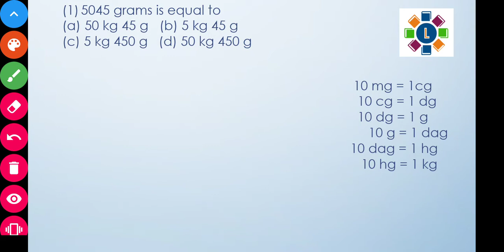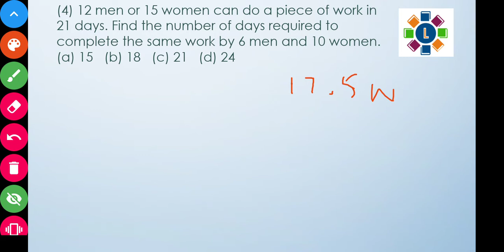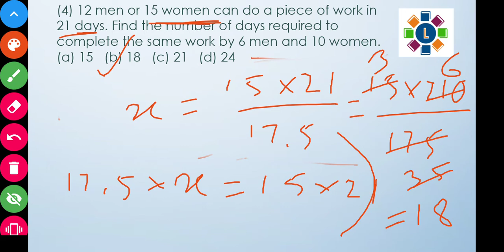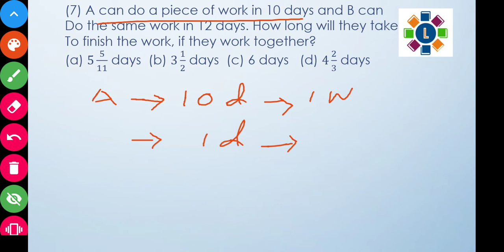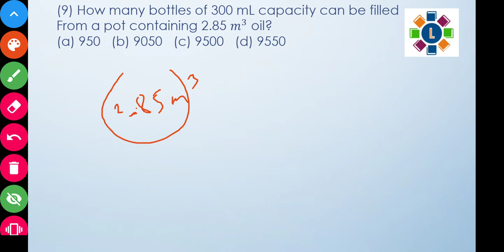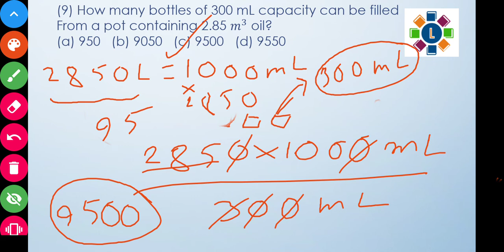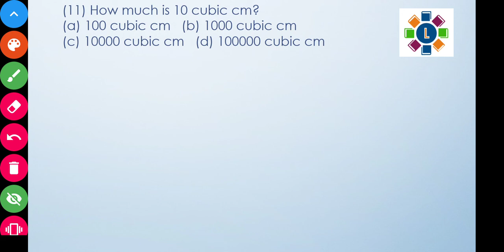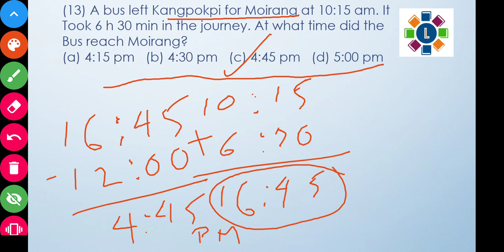Measurement part 2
This is part of a series of FREE video lectures for Navodaya Entrance Exam. Measurement comes under the Arithmetic Test section. It is a very important part for your exam.